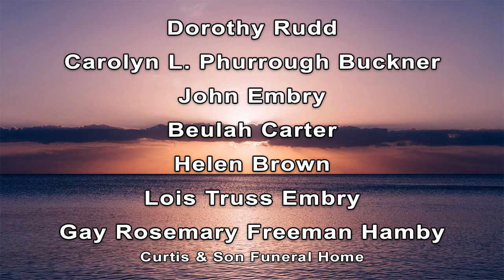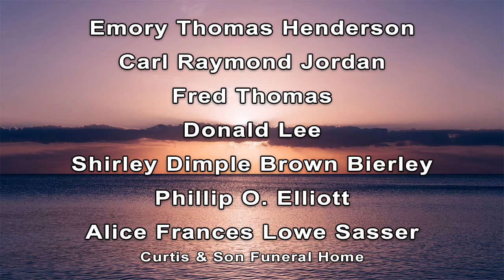Daybreak Obituaries 12/09/2020